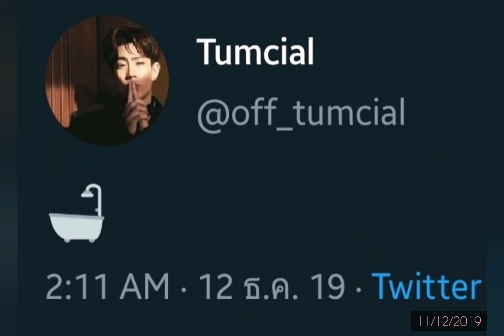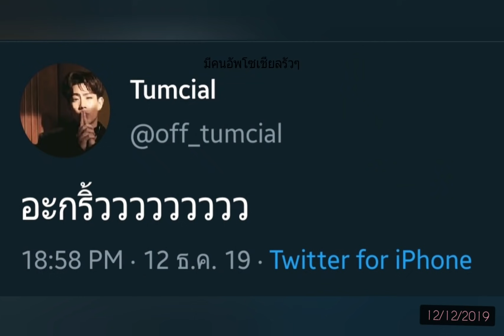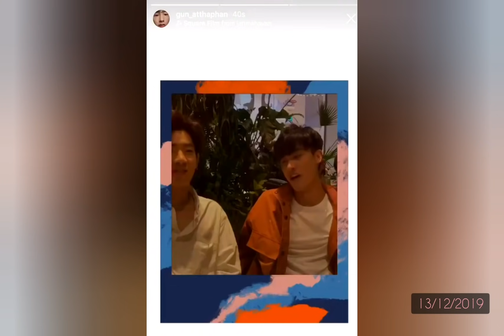ออฟกัน ธันวาคม2019 [Eng Sub] : กันคือคนที่ทิ้งไม่ได้ 😳 (12)